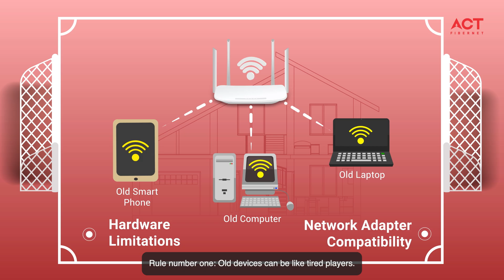Wi-Fi Speed & Your Devices: What You Need to Know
Welcome to another episode of Smart Wi-Fi Essentials with Zippy!
Ever wondered why your Wi-Fi speed feels different on different devices? Not all gadgets connect to the internet the same way, and factors like device age, Wi-Fi standards, and processing power can impact your experience.
How different devices affect your Wi-Fi speed.
Why older devices might slow down your network.